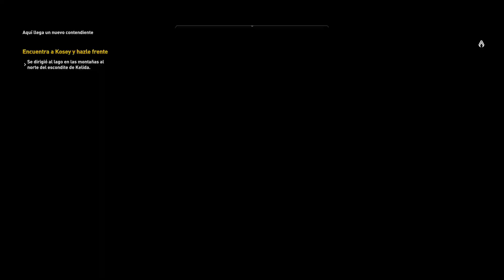Assassin's Creed Origins Gameplay Español Ep 28 El Coliseo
assassin's creed origins gameplay español - assassins creed origins gameplay español.

historia completa de assassin's creed origins en español castellano  juntando todas las escenas  cinematicas y gameplay a partir de mi guia del juego para ps4 (all cutscenes game movie)... assassins creed orígenes español latino campaña completa walkthrough let's play - playstation 4 pro / xbox one x / pc..

assassins creed origins gameplay español parte 1 ps4 | walkthrough prologo 1 hora gameplay.